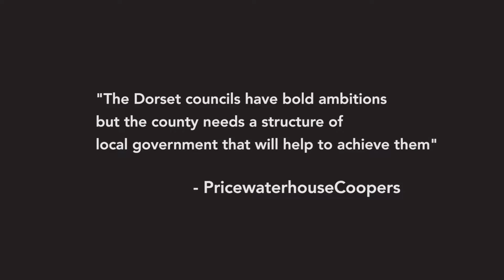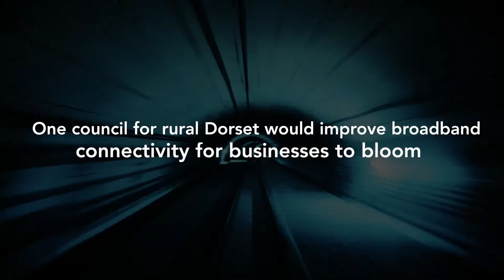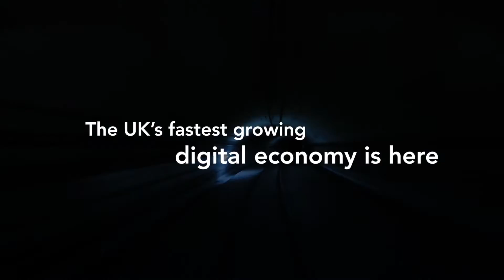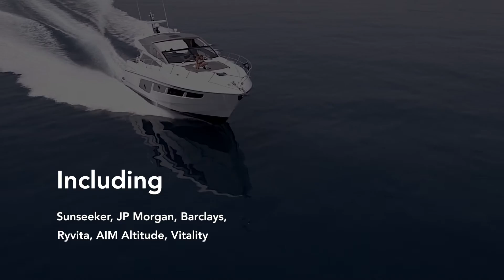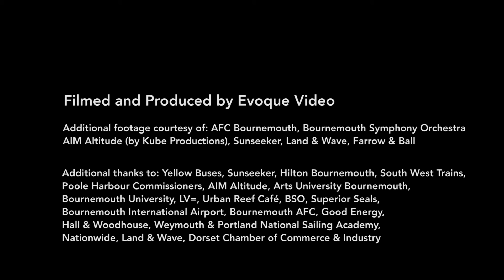Future Dorset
Dorset is an amazing county.  With two councils serving the area instead of nine, we believe it could be more prosperous, healthy and vibrant - watch our video to see what we mean.

Featuring:
Eddie Howe, AFC Bournemouth
Jeff Mostyn, AFC Bournemouth
Hannah Mills, Team GB Gold Medallist and many more...